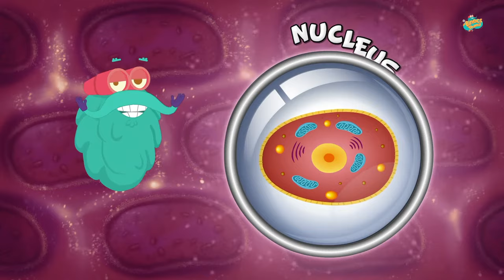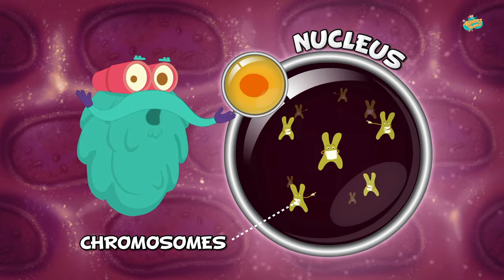மனித செல்கள் | Human Cells | Science Videos In Tamil | Dr. Binocs Tamil | Kids Learning Video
Human Cells In Tamil | Human Cells For Kids | Cell Structure & Functions | What is Human Body Cell | What is Inside a Human Cell | Parts Of Human Body For Kids | Mitochondria For Kids | Power House For Cells | Basic Science Concepts For Preschoolers | Science Concepts | Human Cells Contain How Many Chromosome | Human Cells Are Made up of ? | Dr.Binocs Show | Dr. Binocs Tamil

Let's learn மனித செல்கள் in Tamil For Kids, only on Dr. Binocs Thamil

Hello Kutties, For any Life Forms Cells are the most basic & functional unit. Let's take a look at Human Cells with our super amazing Dr.Binocs.